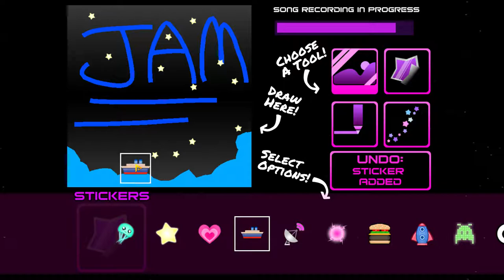Cosmis DJ - Getting the Band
We continue our adventure after our dope party was crashed by steve4.